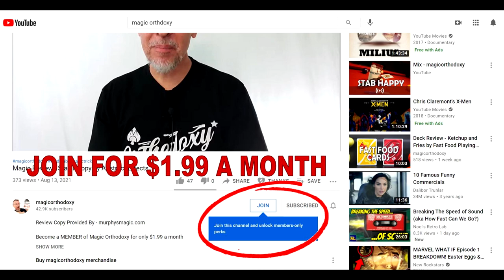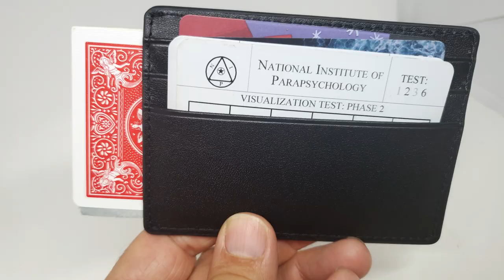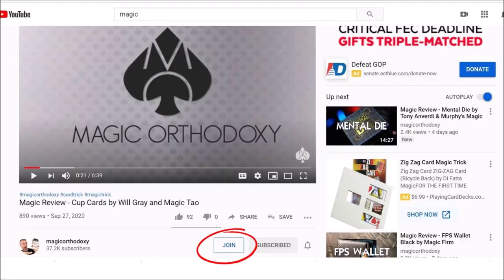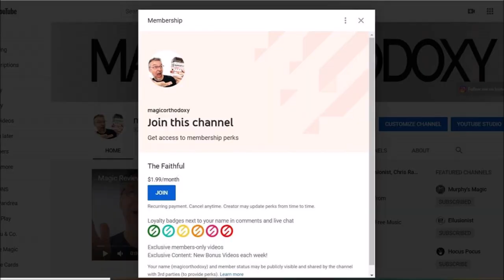Magic Review - Contactless by Peter and Harry Nardi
Magic Orthodoxy Opening Title Plate:
Magic Tricks
Best Magic
Easy Magic
Learn Magic